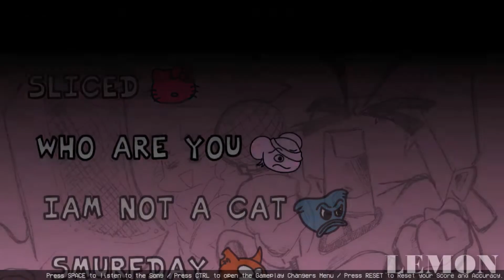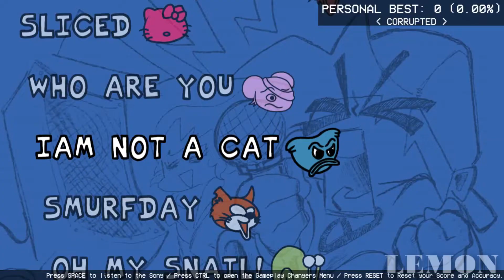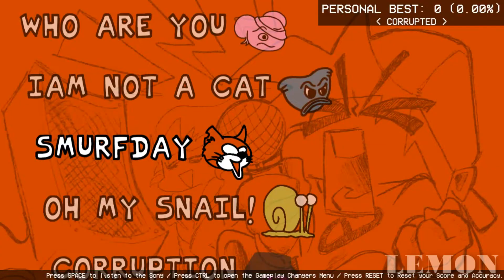Friday Night Funkin' New VS Pibby Cats V2 Update | Pibby x FNF Mod | Come and Learn with Pibby